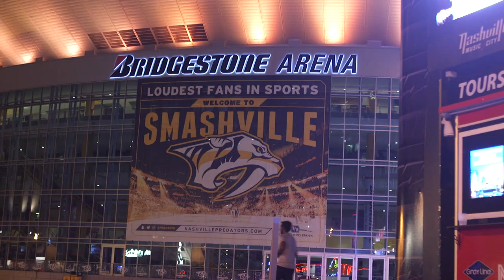Nashville paints a picture for what Las Vegas will experience as a pro sports town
Floyd Reese, the general manager of the Tennessee Titans when they embarked on their move from Houston to Nashville, and the president of the Nashville Convention and Visitors Corp., Butch Spyridon, discuss how the city of Nashville transformed into a professional sports town.